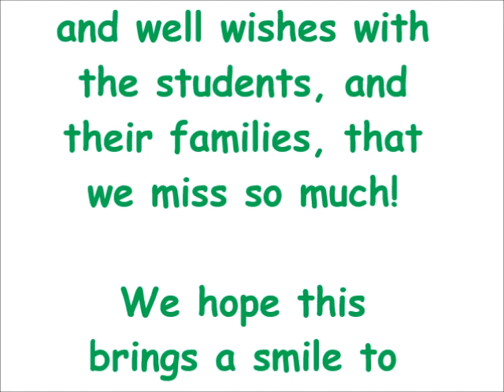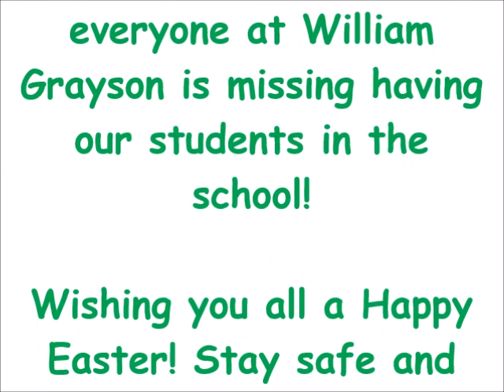We Miss You, Wolfpack!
The staff at William Grayson School are missing the students, and their families, so much during this trying time.  We wanted to make a video to say "Hello" to everyone!

Come back to this channel in the coming weeks as we plan to upload more videos to our students!